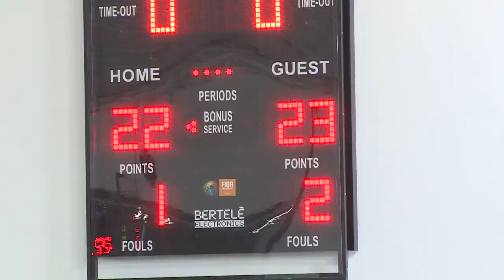Volley. La Sieco perde con Castellana Grotte e retrocede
Serata amarissima quella di ieri per la Sieco Ortona. Il sestetto di Lanci perde in 4 set in casa contro una Castellana Grotte priva di obiettivi di classifica e retrocede, complici le vittorie di Siena e Porto Viro. Dopo 10 anni il sestetto ortonese lascia la A2